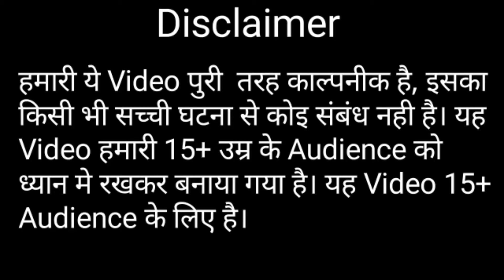एलियन मेरा दोस्त episode 2 | Kahaniyan | kahani | hindi kahaniyan | jadui kahaniyan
Hii frieands in this video titled - एलियन मेरा दोस्त episode 2 | Kahaniyan | kahani | hindi kahaniyan | jadui kahaniyan
I am going to show you kahaniyan or kahani which is a jadui kahaniyan of cake and alien so watch this video till end and enjoy.